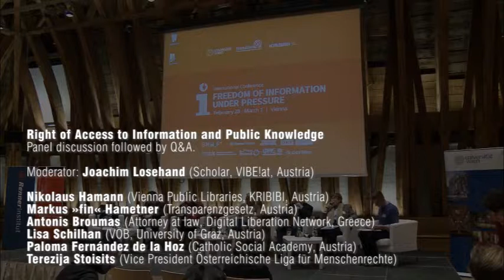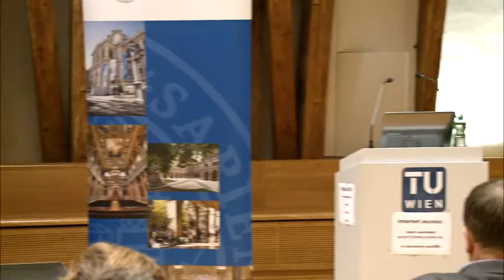Right of Access to Information and Public Knowledge Panel / Freedom of Information Conference 2014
International Conference
Freedom of Information Under Pressure
Control -- Crisis - Culture

28th of February and 1st of March 2014, Vienna, Austria

Day 2 - "Right of Access to Information and Public Knowledge"
Panel discussion followed by Q&A.

Moderator: Joachim Losehand (Scholar, VIBE!at, Austria)

Speakers:

Nikolaus Hamann (Vienna Public Libraries, KRIBIBI, Austria)
Markus »fin« Hametner (Transparenzgesetz, Austria)
Antonis Broumas (Attorney at law, Digital Liberation Network, Greece)
Lisa Schilhan (VÖB, University of Graz, Austria) Paloma Fernández de la Hoz (Catholic Social Academy, Austria)
Terezija Stoisits (Vice President Österreichische Liga für Menschenrechte)

Organisers:

transform!at Association
Critical Librarians Association (KRIBIBI)

Partners:

transform! European Network, Austrian Ministry of Science and Research, Austrian Federal Ministry for Education, the Arts and Culture, Karl Renner Institute (Austria), The Press Project (Greece), City of Vienna, Union of Private Sector Employees, Printing, Journalism and Paper (GPA-DJP; Austria), ORF (Austrian), Vienna Science and Technology Fund (Austria), Grüne Bildungswerkstatt (Austria), Centre for Freedom of the Media (CFOM; United Kingdom)

Supporters and Collaborators:

Der Standard (Austria), University of Westminster, Vienna University of Technology (TU Wien), University of Sheffield, Association of European Journalists, International Press Institute, International Society for Information Studies, Austrian Computer Society, ICTs-and-Society Network, Network Social Responsibility (NeSoVe; Austria), Austrian Association of Librarians, Evangelical Academy of Vienna (Austria), Catholic Social Academy of Austria, Austrian League for Human Rights and Vienna Museum of Technology (Austria), Vibe!at (Austria), CryptoParty Austria, Metalab (Austria), Solidarity4all Vienna (Austria), Association of Greek Students and Scientists in Vienna (Sefev; Austria), Nicos Poulantzas Institute (NPI, Greece).

Video: Edward Chapon